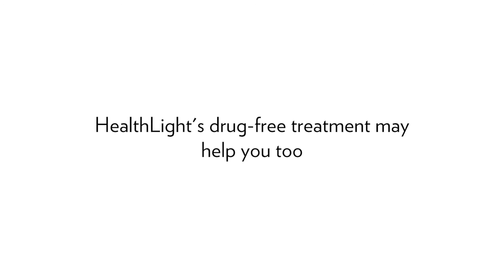Don's HealthLight Story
Donald Althoff thought is foot and leg pain would keep him off the golf course and confined to a life of discomfort - just when he was ready to enjoy his retirement. A few weeks using light therapy changed all that - for the better. Here is his story.